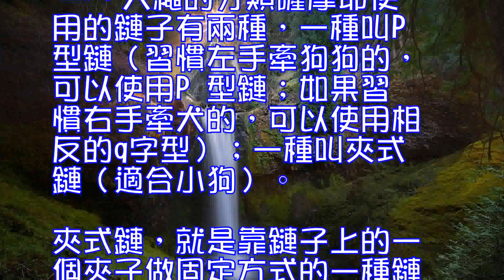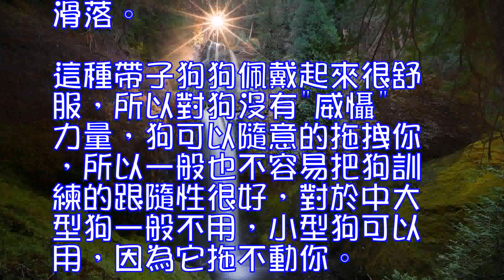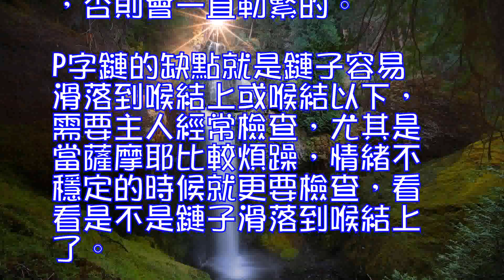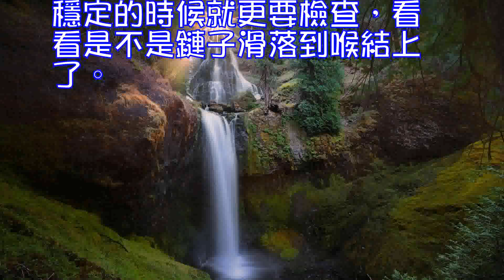薩摩耶狗狗應該戴什麼樣的犬繩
0

薩摩耶狗繩薩摩耶是一種體型較大的狗狗，建議各位狗主外出時還是要給薩摩耶狗狗帶上犬繩。否則，不但薩摩耶容易跑到馬路上發生意外，同時也會引發潛在的危險：比如狗狗隻是因為好奇而聞聞路人的褲腳，或者接近路邊拿著氣球的小朋友。（畢竟，我們不能要求每個人都喜歡小狗）。所以，如果你愛你的薩摩耶狗狗，也不想給別人添麻煩，“我們愛寵物網”希望大家都能使用狗繩。這樣對自己、對別人、對狗狗都是一件好事。 一、犬繩的分類薩摩耶使用的鏈子有兩種，一種叫P型鏈（習慣左手牽狗狗的，可以使用P 型鏈；如果習慣右手牽犬的，可以使用相反的q字型）；一種叫夾式鏈（適合小狗）。夾式鏈，就是靠鏈子上的一個夾子做固定方式的一種鏈子，一般是尼龍材料制作的，優點是易掌握，而且不易滑落。這種帶子狗狗佩戴起來很舒服，所以對狗沒有"威懾"力量，狗可以隨意的拖拽你，所以一般也不容易把狗訓練的跟隨性很好，對於中大型狗一般不用，小型狗可以用，因為它拖不動你。 二、薩摩耶這種大型犬主要佩戴P型鏈P 型鏈，顧名思義，就是鏈子像P字型，一般是金屬材料制作的。1、當左手牽薩摩耶時，戴的時候一定是P字型戴上去，出鏈的地方是在右耳朵邊上，而不是頸的上方。 鏈子卡在喉結以上。當狗用力拽時，鏈子收緊，疼痛會使狗停止掙紮，狗停止用力後，鏈子上的金屬環的重力，又可以使鏈子鬆弛，狗自然也就舒服了。經過暫短的訓練，薩摩耶狗狗就應該知道服從你手中的鏈子了。2、如果是右手牽犬就要q字型戴了，切記不能戴反了，否則會一直勒緊的。P字鏈的缺點就是鏈子容易滑落到喉結上或喉結以下，需要主人經常檢查，尤其是當薩摩耶比較煩躁，情緒不穩定的時候就更要檢查，看看是不是鏈子滑落到喉結上了。